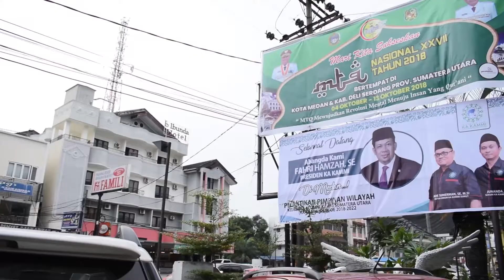Pelantikan KA KAMMI SUMUT - Oleh Fahri Hamzah SE